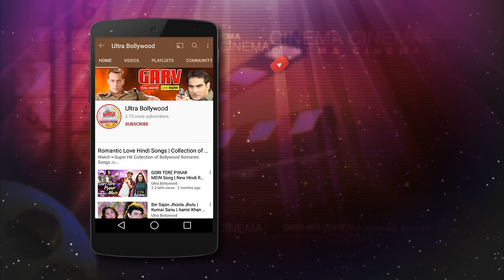अपने प्यार के सपने सच हुए Song by Kishore Kumar, Lata Mangeshkar | Barsaat Ki Ek Raat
Watch Superhit Song from Movie Barsaat Ki Ek Raat (1981).
Starring : Amitabh Bachchan, Rakhee, Amjad Khan
Song : Apne Pyar Ke Sapne
Artist : Kishore Kumar, Lata Mangeshkar
Lyricist : Anand Bakshi
Composer : R. D. Burman
Director : Shakti Samanta

Lyrics :
Apne Pyar Ke Sapne Sach Huye Aa Oo
Apne Pyar Ke Sapne Sach Huye
Hothho Pe Gito Ke Ful Khil Gaye
Sari Dooniya Chhod Ke Mann Mit Mil Gaye
Palbhar Ko Mile Jo Aakhiya
Dekhu Mai Suni Hain Jo Batiya
Padh Lu Tore Naino Ki Patiya
Bina Dekhe Tum Dekho Meree Aakho Se

Kanto Se Bhari Thi Jo Galiya
Uname Khili Hain Abb Kaliya
Jhumo Nacho Manao Rangraliya
Chalo Sajna Kahe Chal Ke Sare Logo Se

Jab Jab Mile Jivan O Sajna
Tum Hi Mujhe Pahanao Kangna
Teree Doli Ruke Mere Angna
Oo Jab Jab Mile Jivan O Sajna
Mera Ghunghata Tum Kholo Apne Hatho Se